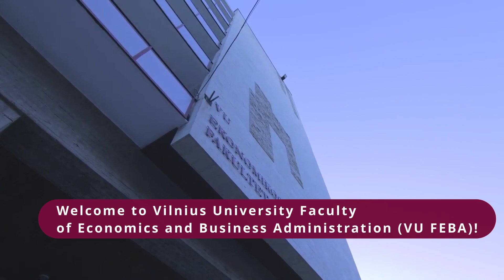Get to know the Faculty of Economics and Business Administration